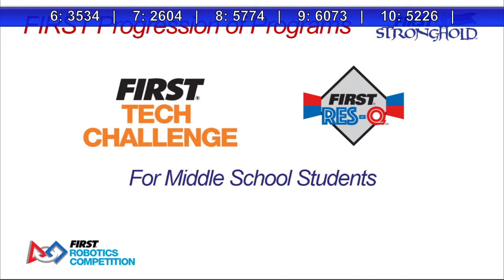2016 Kettering 2 Qualification Match 08